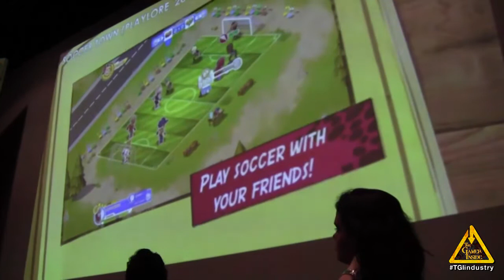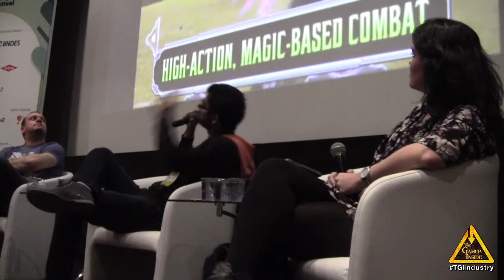A Hora de Parar - A História de Cómo Fechei um Estúdio - BIG Festival 2017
Muitas vezes quando nos deparamos com um jogo ou uma empresa bem sucedida, não imaginamos o que eles passaram até ter seu lugar ao Sol. A ideia deste painel é uma conversa com desenvolvedores e empresários corajosos que vão contar alguns dos maus momentos por qual passaram e como fizeram para se manterem no jogo!

Palestrantes: Reginaldo Valadares (ex-GLU), Paulo Souza (ex-Playlore)

Moderadora: Erica Ferrer (Manifesto Games)